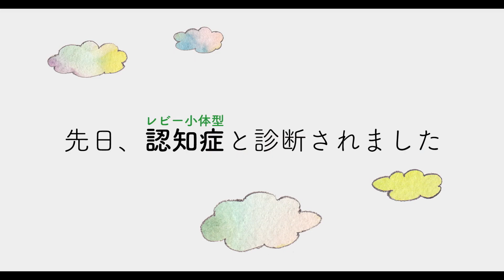[trailer] Hanasu Inu wo, Hanasu [Movie 2017]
Hanasu Inu wo, Hanasu; Good Bye, Talking Dog;  話す犬を、放す [Japanese Movie 2017]

Plot:
Reiko Shimomura (Miho Tsumiki) is a 43-year-old unpopular actress who teaches at an acting school. Popular actor Daisuke Sanda, who used to perform at the same theatrical company as Reiko, recommends her for a movie and she is cast. One day, she receives a phone call from her mother Yukie (Reiko Tajima, telling her that she can sometimes see her pet dog Chiro who died in the past. Her mother suffers from Lewy body dementia. Soon Reiko struggles with her last chance to become a successful actress and to live with her mother.

Casts:
Miho Tsumiki
Reiko Tajima
Hidekazu Mashima
Yuki Konoe